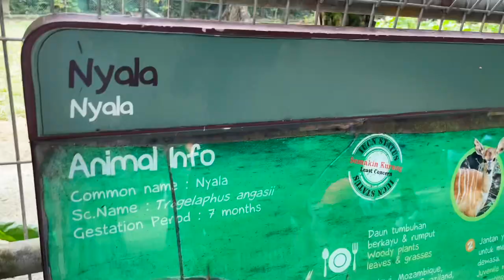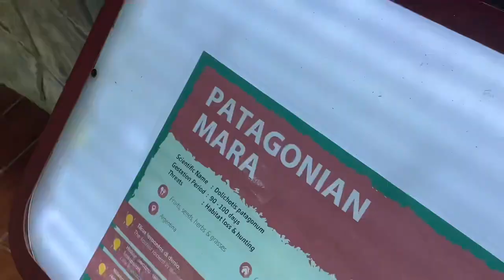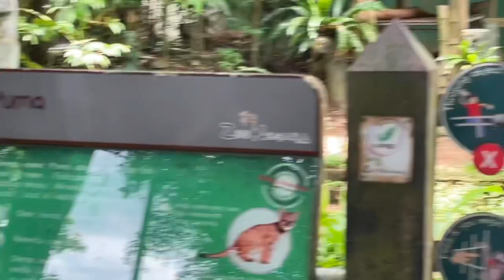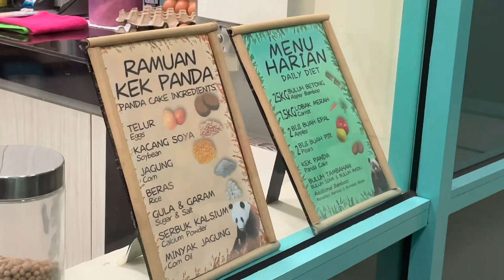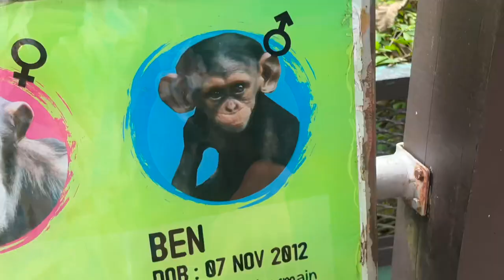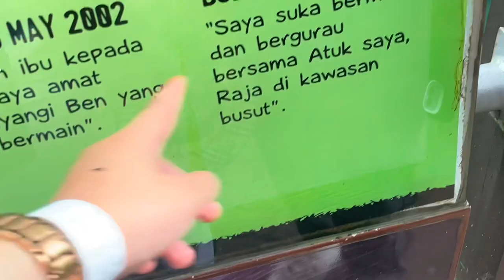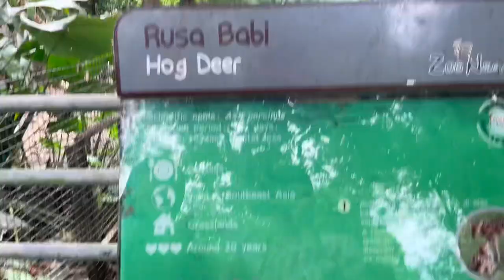ZOO DATE || A day at Zoo Negara || vlog 🦧🐅🦭🐳🐠🐍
i did quite bad here because tbh i was quite sick and unenergetic but i was happy to meet all the animals ❤️❤️

bought the tickets at shopee, need to redeem at the counter

the ticket price is rm37.90 for adult, incl the panda viewing